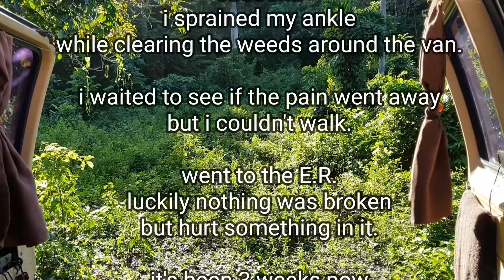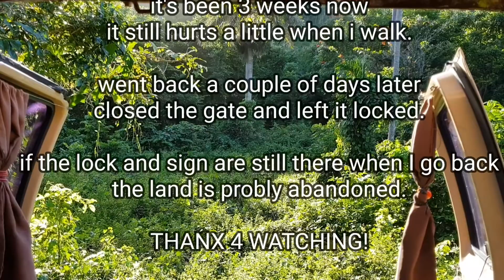Chronicles of Squatland ( part 1 )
im trying to squat off some abandoned land.